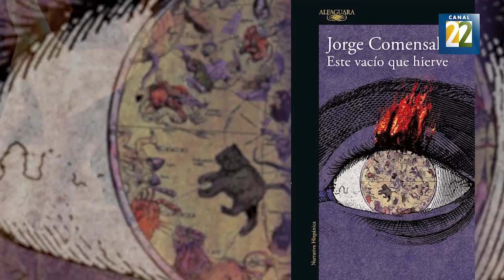Este vacío que hierve, conversación con Jorge Comensal | Por si las moscas | sábado 4 de marzo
"Este vacío que hierve es una novela donde la protagonista se confronta con su pasado", Jorge Comensal. En entrevista con Guillermo Osorno.